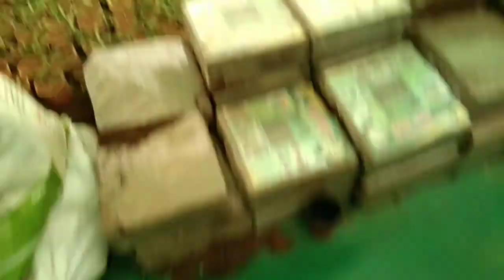KADIYAPULANKA (sri satya janaki durga nursery )🌷🌷☘️☘️🌵🌵🌿🌺🌻🌼🌼//SURYA TELUGU CHANNEL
SURYA TELUGU CHANNEL 🙏🙏👍✊🔔